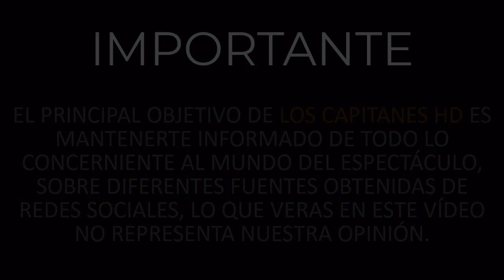Pierde la vida famosa actriz de Game Of Thrones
La famosa actriz Diana Rigg perdió la vida después de una corta batalla contra el cáncer a sus 82 años.
🔵 GameOfThrones Fallece DianaRigg Olenna Tyrel🔵